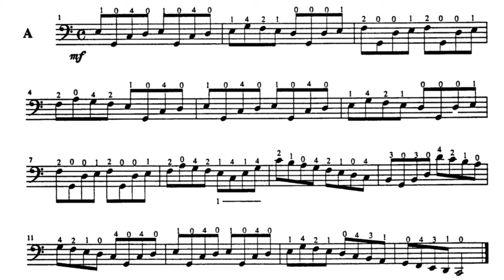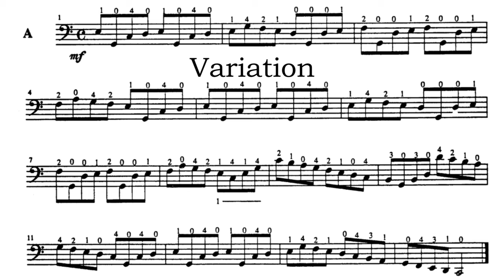Suzuki Cello 1 - Etude - S. Suzuki [Score Video]